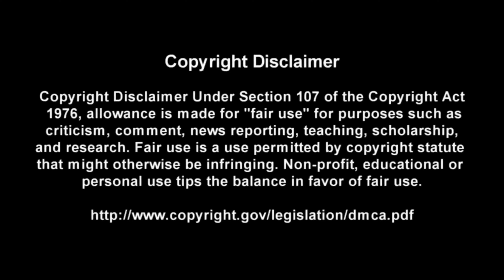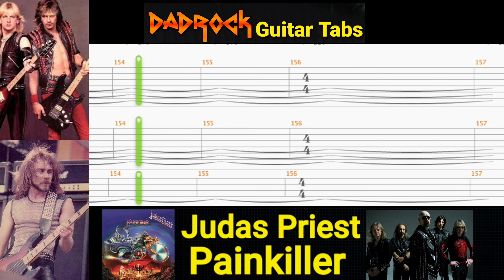Painkiller - Judas Priest - Guitar + Bass TABS Lesson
This is a practice tool I put together With the help of Songsterr to help My fellow DadRockers  learn the main guitar parts for Painkiller by Judas Priest

Intro: (0:00)
Video: (0:37)